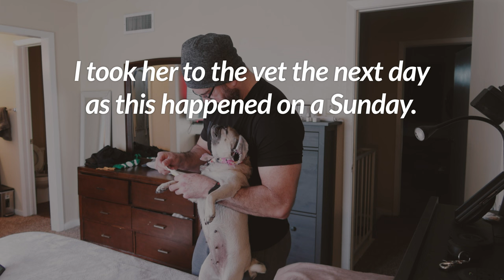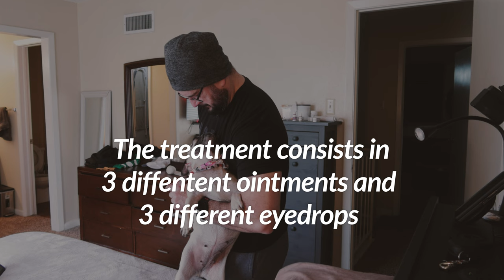Petunias eye Treatment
My female Pug Petunia need this treatment to help her heal her eyeball.